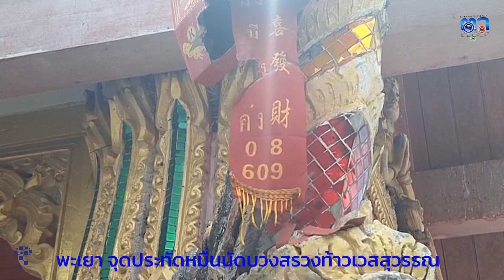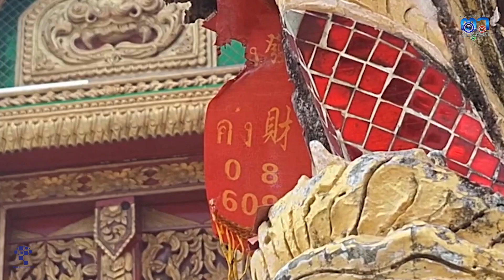พะเยา จุดประทัดหมื่นนัดบวงสรวงท้าวเวสสุวรรณ วัดราชคฤห์ ตำบลเวียง อำเภอเมืองได้เลขเด็ด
พระครูวิสิฐวรคุณ เจ้าอาวาสวัดราชคฤห์ ตำบลเวียง อำเภอเมืองจังหวัดพะเยา ได้จัดสร้างท้าวเวสสุวรรณ ตั้งไว้ บริเวณ หน้าวิหารด้านตะวันออกหลังซุ้มประตูทางเข้าวัด โดยมีขนาด สูง 3 เมตร ยืนถือไม้พลอง องค์สีดำลง หน้าสีทอง และสร้าง ซุ้ม ประตูโขลงครอบรอบองค์ท้าวเวสสุวรรณ หลังจาก สร้างเสร็จได้จัดทำพิธี บวงสรวง โดย จัดโต๊ะ ตั้ง เครื่องเซ่นไหว้ หลังจากนั้นได้ จุดประทัด หมื่นนัด เมื่อเสียงประทัดหยุด ชาวบ้านต่างพากันเดินมาดูเลขหางประทัด มีเลข 2 ตัว 80 และ 3 ตัว 609 ทำให้ชาวบ้านนำโทรศัพท์ถ่ายเพื่อนำไปเสี่ยงโชค
สำหรับองค์ท้าวเวสสุวรรณทางวัดได้จัดสร้างขึ้นมาใหม่โดย ตั้งประดิษฐานหน้าวิหารหลังซุ้มประตู ด้านทางทิศตะวันออกหันหน้าไปทางทิศเหนือ โดยองค์ท้าวเวสสุวรรณ ยืนเด่นสง่าองค์สีดำ ถือไม้พลองสีทองและ หน้าตา ลงด้วยสีทอง พร้อมสร้าง ซุ้มประตูโขลงครอบประดับด้วยแก้วอย่างสวยงาม ซึ่งทางวัดได้จัดสร้างไว้เพื่อให้เป็นที่ สักการะบูชาของชาวบ้าน และได้จัดทำพิธีบวงสรวง หลังจากเสร็จพิธีได้จุดประทัด หมื่นนัดเพื่อให้โชคกับชาวบ้านที่เข้ามา ร่วมงาน และเลขหางประทัด มีเลข 2 ตัว 80 และ 3 ตัว 609 ชาวบ้านจึงพากันนำโทรศัพท์ถ่าย ไว้เพื่อนำไปเสี่ยงโชคดังกล่าว